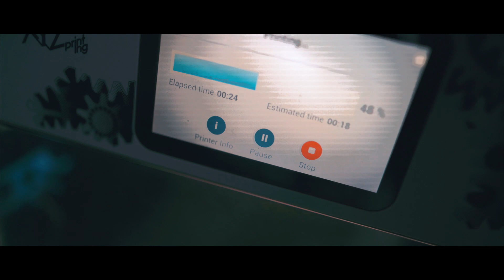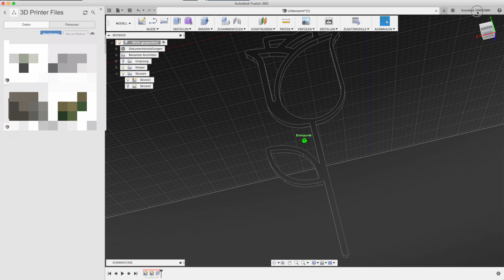Wolle Rose Drucken (Und über Horrorfilme)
Das größte Lob für mich ist wenn Du mir einen Kommentar hinterlassen würdest.
Mehr Info zu diesem und meine anderen Videos findest Du hier ⤵
Spontan finde ich auch dieses Jahr wieder eine Möglichkeit, mich davor zu drücken, meiner Frau am Valentinstag eine Rose kaufen zu müssen. Diesmal drucke ich ihr einfach eine :) Danach fahre ich noch etwas mit dem Kälbchen spatzieren und äußere meine Gedanken zu den aktuellen Horrorfilmen die so auf den einschlägigen Plattformen angeboten werden. Warum? - Keine Ahnung.
Meine derzeitige Ausrüstung:

Kameras:
- Sony A7III
- Sony NEX 7
- Sony FDR-X3000
- Sony AS50
- Canon 70D
- iPhone X
- LG V30

Objektive:
- Sony 24-105 F4 G FE
- Sony 28-70mm 3.5 FE
- Sony 16-55 OSS

Motorräder
- Sommer: BMW F650 GS (Twin Spark)- Winter:   Aprilia Pegaso 650 (ML / Cube)

Zubehör
- Rode Lavmic Pro

Weitere Hardware:
- Macbook Pro 13' i7 (2017)
- Final Cut Pro X
- Motion 5